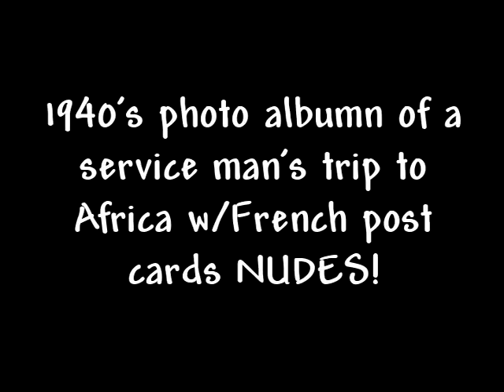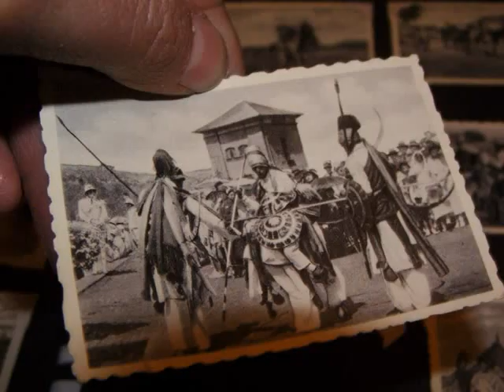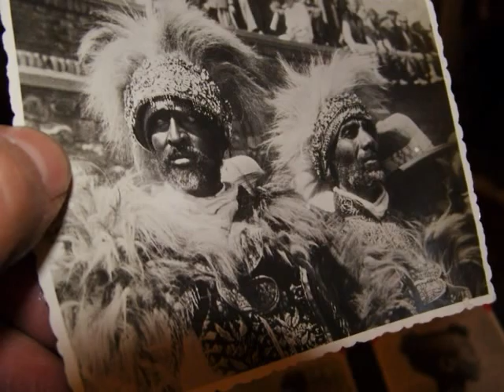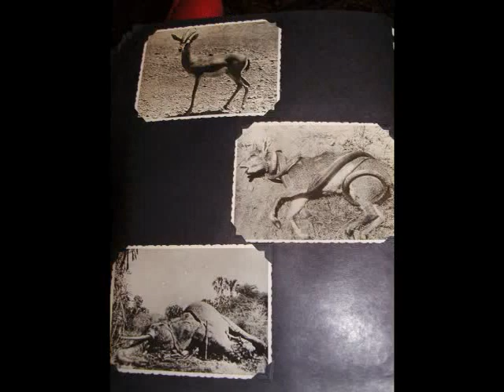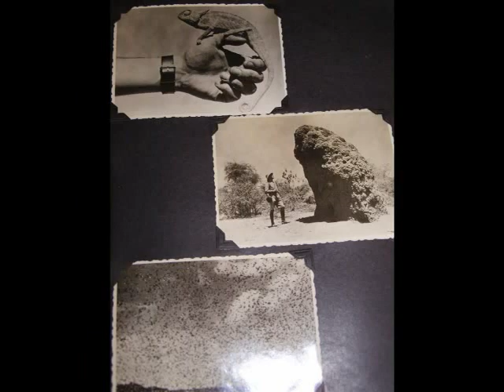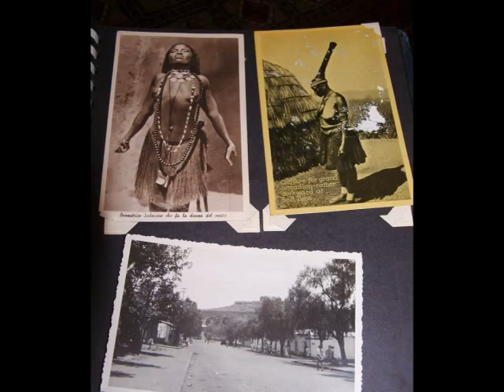African Photographs + Post Cards inc Nudes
Very cool collection of photographs and post cards, some nudes, French Post Cards, Ritual Ceremonies, Tribal Chiefs, Zulu maidens, Bells of Kraal Witch Doctors, Dead Hyenas, you name it!